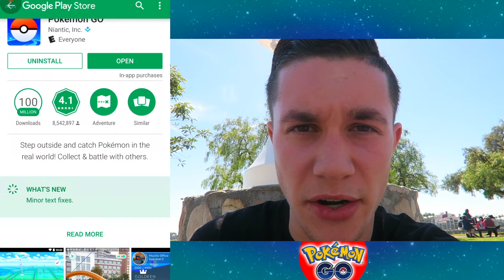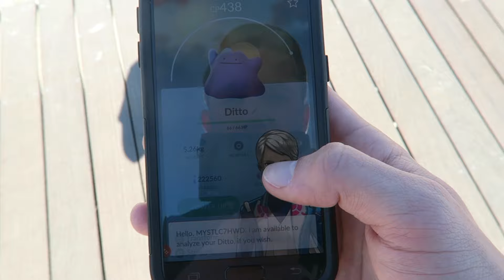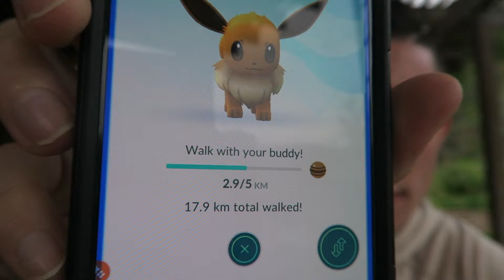HOW TO GET UMBREON & ESPEON AFTER THE NAME TRICK IN POKEMON GO!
How to get your Umbreon and Espeon in Pokemon Go WITHOUT using the name trick! This Pokemon Go video did not go my way at all lmao but I hope you learned something! Also my Boston peeps: remember the Pokemon Go meetup will be Sunday around noon at Boston Common. Enjoy today's Pokemon Go evolutions!